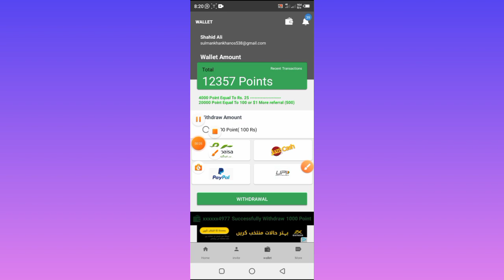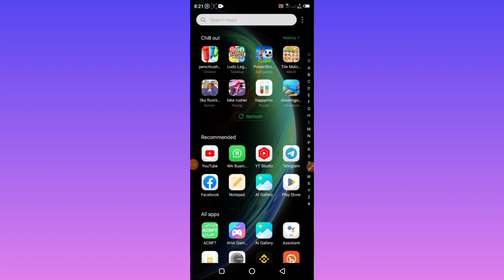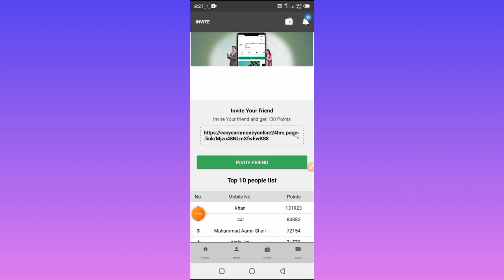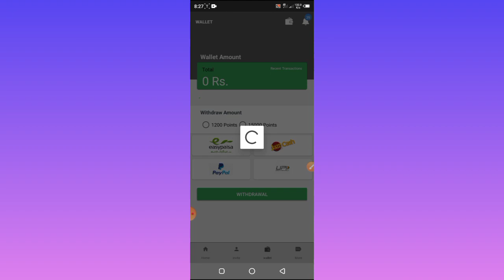Best Real Earning App Today | Withdraw Easypaisa Jazzcash Earning App in Pakistan Without Investment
Earn App
Earning App In Pakistan Withdraw Easy Paisa
online earning
online earning app,online earning in pakistan 2023
internet Guruji
Internet Guruji New Video
ramadan
online earning
ramadan online earning
online earning in ramadan
binance ramadan gift offers
errning online ramadan offer
earning app
how to start online earning in ramadan
3 easy ways to online earning in ramadan